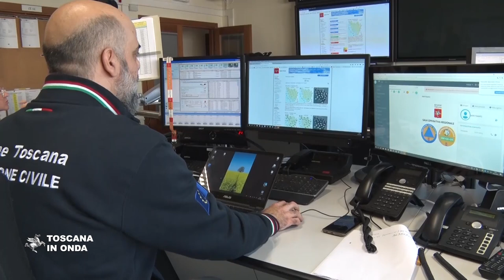Maltempo, stato di emergenza in Toscana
Emergenza regionale per i danni causati dal maltempo in Toscana, soprattutto nell'Aretino e sull'Amiata, con la richiesta della Regione di emergenza e calamità nazionale. La notizia